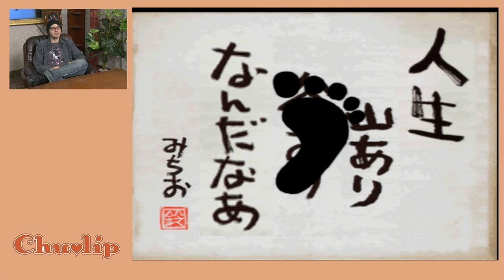Chulip #8 mit Doktor Love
Mehr übers Küssen bei Amazon.de

Doktor Love ist zurück, um all den verlorenen Herzen da draußen wieder mal zahlreiche nützliche Tipps zu übermitteln. Heute geht es mit "Chulip" um die hohe Kunst des Küssens. Was euch dabei erwartet, kann man kaum in Worte fassen. man muss es selbst erleben.

Gregor Kartsios (@Chaz_Ashley)

Annabell Klindzan (@bellibell)
Eva Terbrack (kein Twitter)